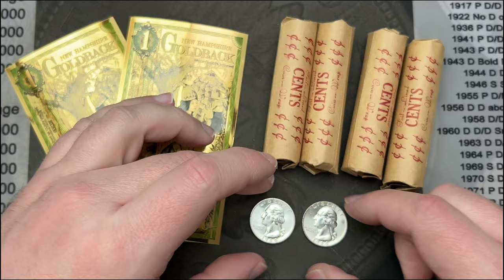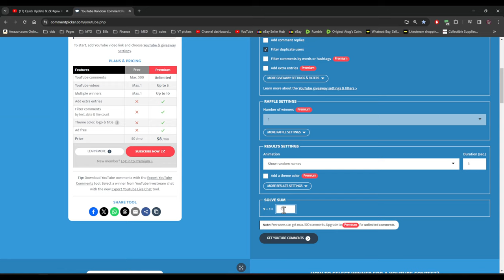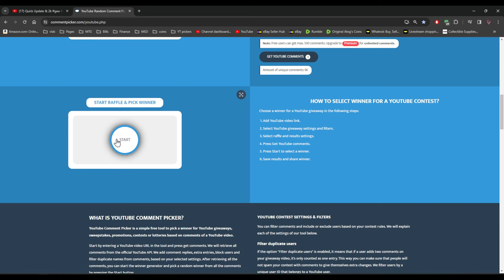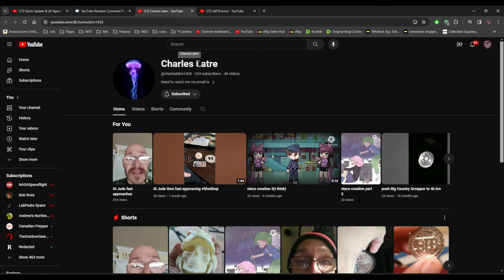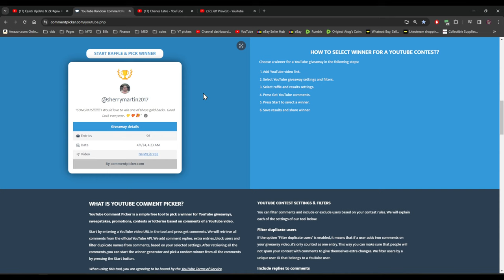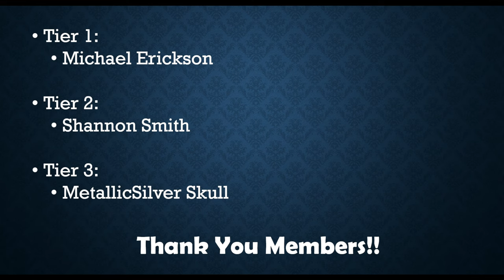2k GAW WINNERS! - Who Won???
Winners you have 7 days to claim your prize!

Amazon links for supplies if curious:
2x2 storage boxes
US coin Redbook